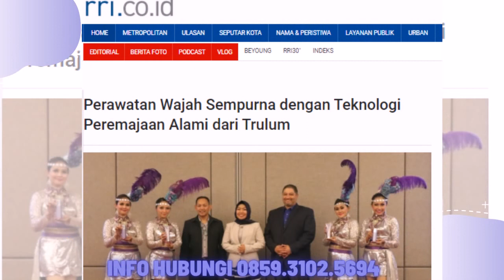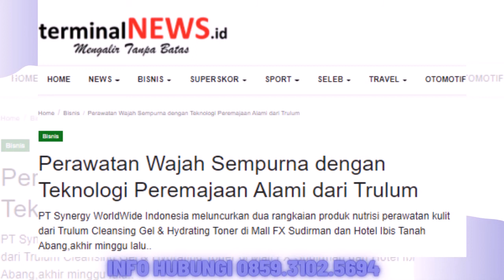Jual Trulum Skin Care Synergy Meningkatkan Kehalusan dan Kelembaban Kulit wajah Denpasar Bali